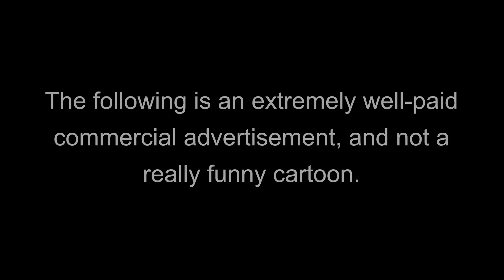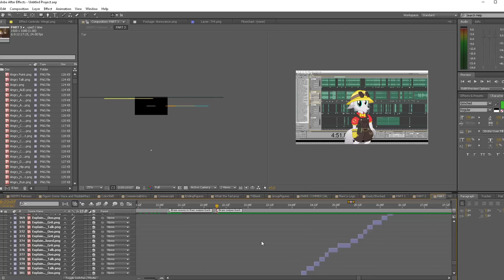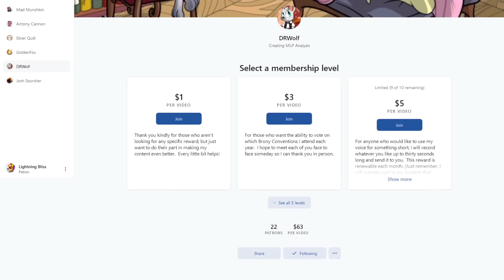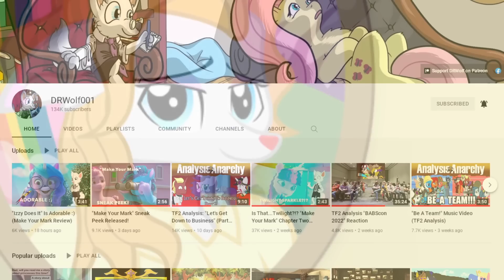TF2 Analysis: “Action Figure Commercial”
Team Fortress 2 Music, Sound effects, and Characters belong to Valve.